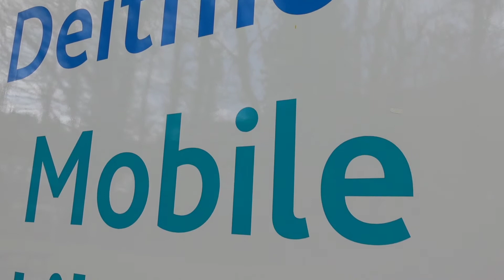The New Mobile Library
We are proud of our new Mobile Library. Serving over 40 communities across Neath Port Talbot the Mobile Library brings the library to you.
Rydym yn falch o'n Llyfrgell Symudol newydd. Yn gwasanaethu dros 40 o gymunedau ar draws Castell-nedd Port Talbot mae'r Llyfrgell Symudol yn dod â'r llyfrgell i chi.